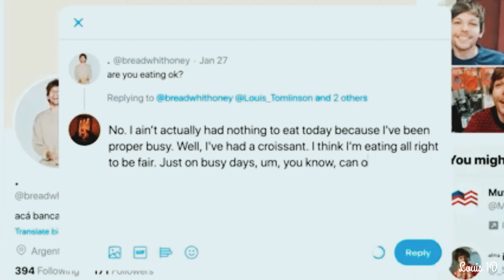Louis Tomlinson best and cute moments to make your day better 💕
Best Louis Tomlinson moments that’ll make you smile instantly and make your day better :)
Watch 8 minutes of Louis being absolutely cute and adorable (as always!) to get your daily dose of serotonin :D
I love how he’s always so cute and sweet with his fans!! He’s sunshine in human form ❤️

(Sorry had to re-upload the old clip because of some issues!)